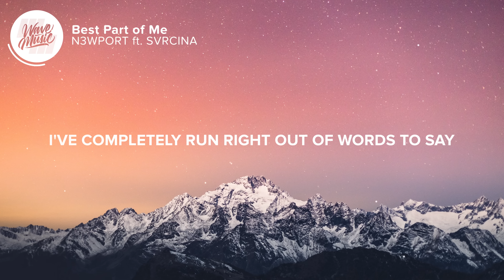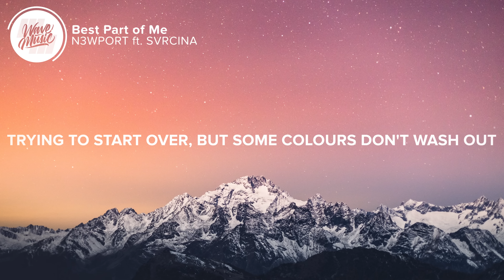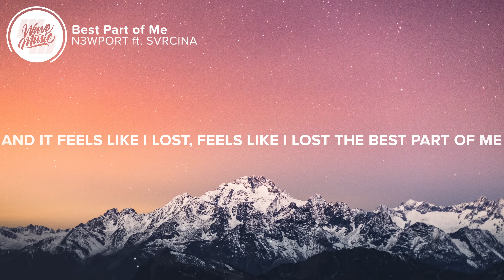N3WPORT - Best Part of Me (Lyrics) ft. SVRCINA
⚡️ And it feels like I lost, feels like I lost the best part of me

🎤 Lyrics: N3WPORT - Best Part of Me (ft. SVRCINA)

[Verse 1: SVRCINA]
We were on our way
To the deepest waters
Try to concentrate
But the noise, it drowned us out
Then we went down, down, down
In pieces
Before we could cross the line

[Pre-Chorus: SVRCINA]
Oh, my God
I think we're on a different page
Don't know how we've gone this long
Going opposite ways
I've completely run right out of words to say

[Chorus: SVRCINA]
And it feels like I lost, feels like I lost

[Verse 2: SVRCINA]
We were face to face
But we couldn't see clearly
And I can't replace
The paintings on the wall
Well, it's only empty now
Trying to start over
But some colours don't wash out
How

[Pre-Chorus: SVRCINA]
Oh, my God

[Chorus: SVRCINA]
The best part of me

👨‍💻 If you like "N3WPORT - Best Part of Me (ft. SVRCINA)" check out these other tracks:

Picture credit
📷 Marek Piwnicki

👩‍💻 Share N3WPORT - Best Part of Me (ft. SVRCINA) with your friends!